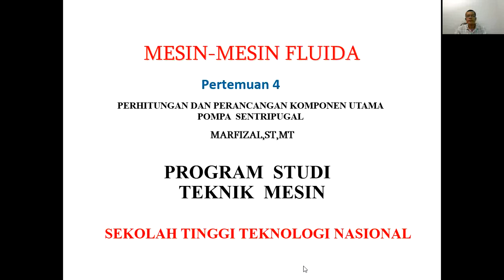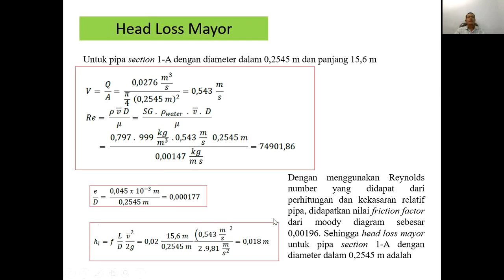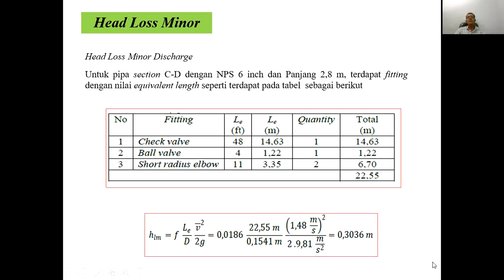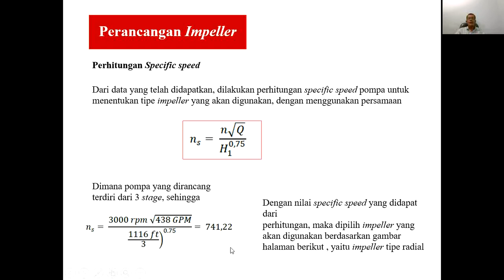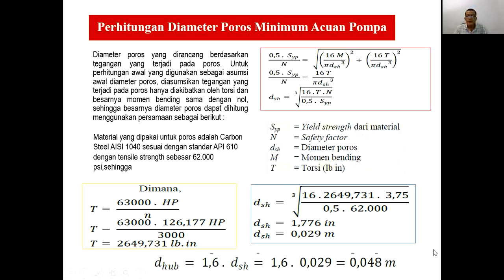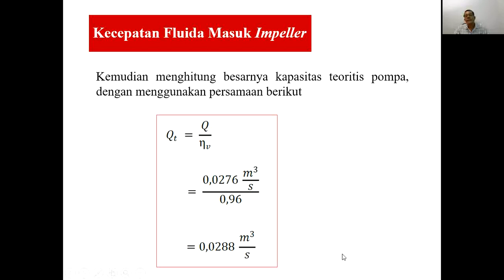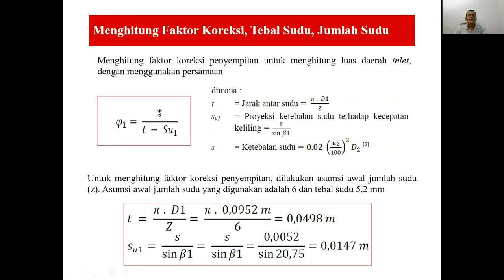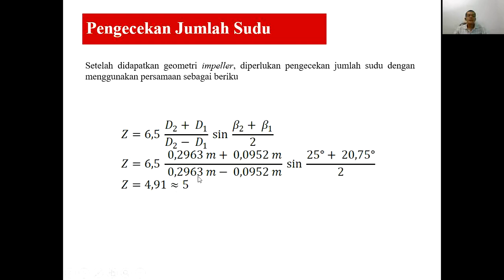Pertemuan IV Mesin Mesin Fluida